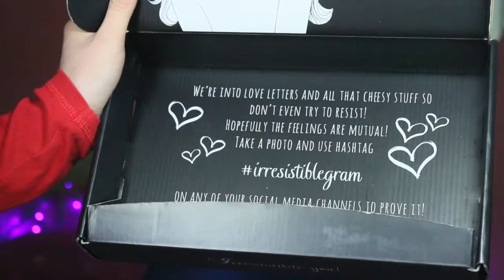Capelli LUNGHI e FOLTI in 3 minuti! + SCONTO X VOI! (Irresistible Me Extension Hair Clip )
Capelli LUNGHI e FOLTI in 3 minuti FAI DA TE!

In questo video vi mostro come applicare le Extension Irresistible Me e il risultato finale. Potete ottenere capelli più lunghi e più folti in pochi minuti.

Le Extension che ho scelto: Medium Brown Extensions, 22 inches, 200g.